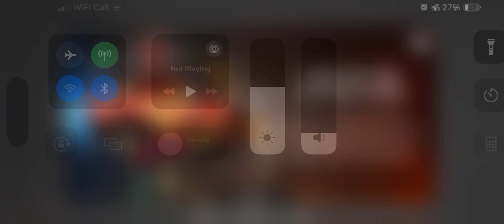Mortal Kombat part 33